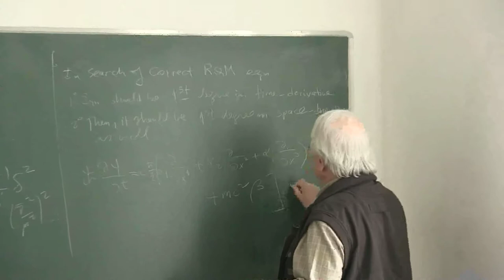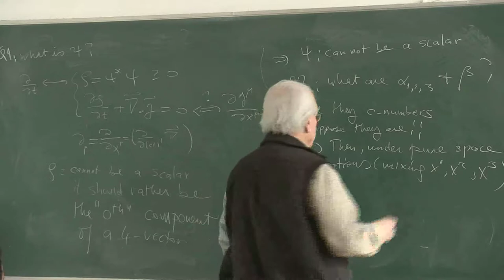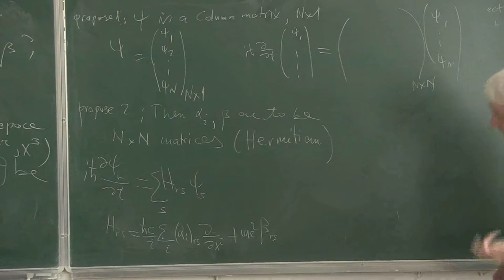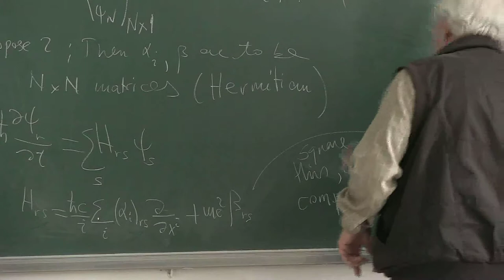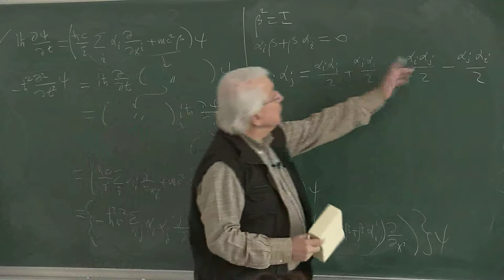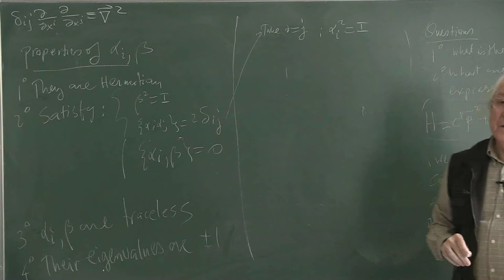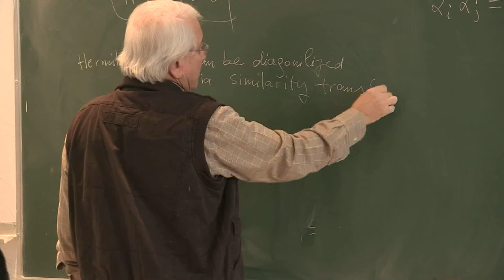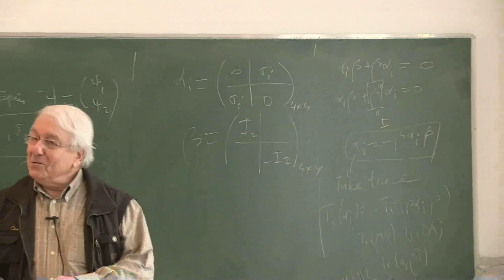METU - Quantum Mechanics II - Week 9 - Lecture 3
Physics Department

Instructor: Prof. Dr. Namik Kemal PAK
Quantum Mechanics II - Week 9 - Lecture 3